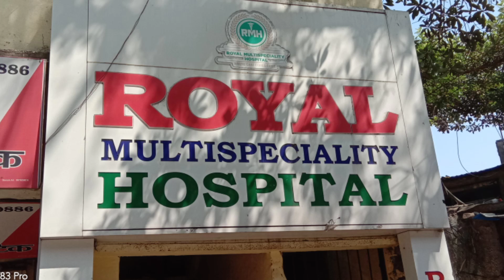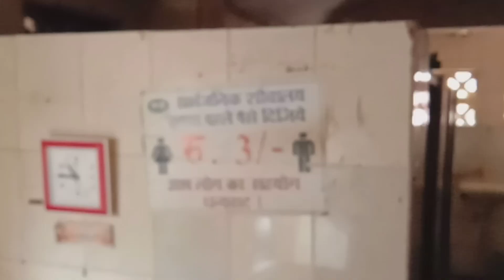भिवंडी से आई बड़ी खबर.